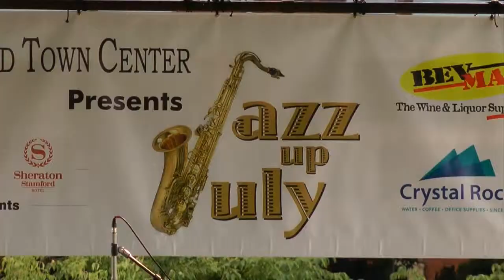The Smooth Sounds Of Jazz